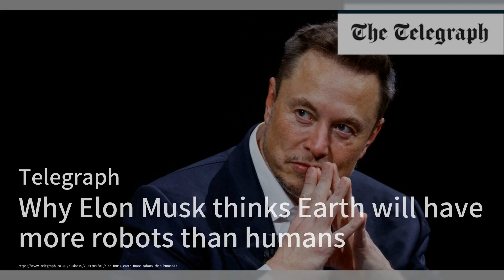部长们推迟微芯片工厂计划，直到选举之后再决定；为什么埃隆·马斯克认为地球上的机器人数量将超过人类数量；两种方法让垃圾投资者参与一个现在陷入困境的老牌行业：芯片简报20240402